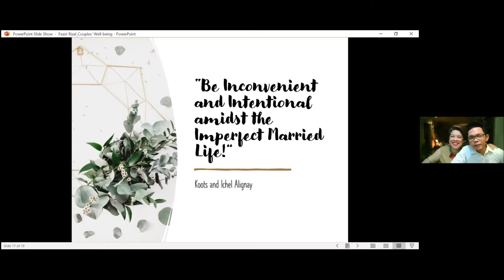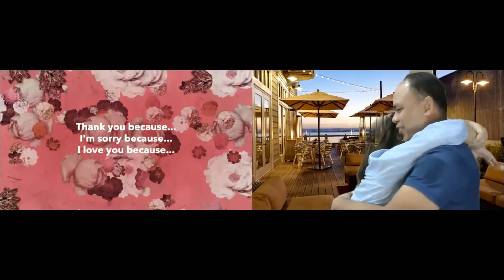Feast Rizal Couples Night 2021 | 27FEB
Last night, we had the online couples event "Love in the Time of Pandemic." 70+ couples participated and we had such an amazing night! Gusto nyo makita anong nangyari? Check this video!

Do you also want to be part of a support group for couples? Na may events like this and regular small group activities and sharings. Sobrang saya at nakakagaan sa pakiramdan na alam mong may kasama ka sa buhay mag-asawa.

Please sign up to a Feast Couples Ministry near you!